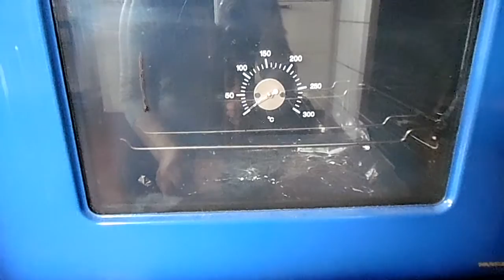Frallors maken met Indy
Ik laat je graag zien hoe je ‘Frallors’ maakt, Zweedse broodjes. Daar helpt mijn jonge Border Collie pup Indy graag bij.
Recept:
13 dl bloem
max 5 dl warm water
7 ml zout (theelepel)
15 ml droge gist (zakje)
rozijnen en krenten (of andere lekkere dingen)
olijfolie
Laten rijzen tot het deeg minstens is verdubbeld
Bakken in het midden van de oven op 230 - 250 graden (15 tot 20 minuten)